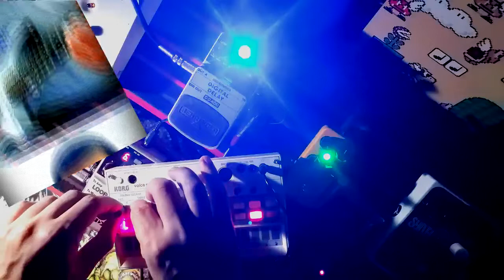VOLCA SAMPLE VIII - LOWbat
Aprendiendo/learning the Volca Sample.
Secuencia realizada en Korg Volca Sample, con el pack de samples Rojak.
Overdub de guitarra eléctrica (DIST BOSS DS-2, CHORUS + DELAY + Ehx SYNTH9).